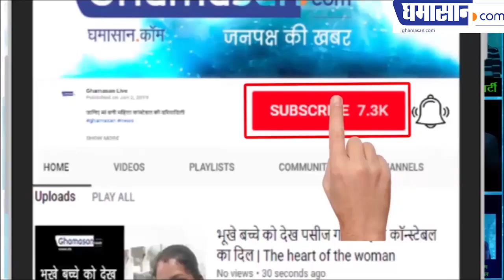Indore Lok Sabha Election 2019: Shankar Lalwani Vs Pankaj Sanghvi in Indore